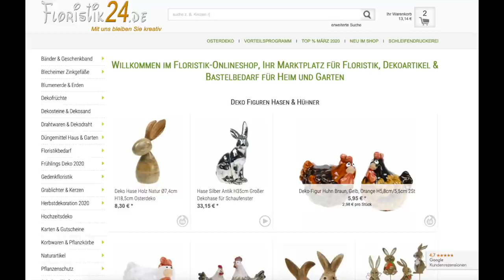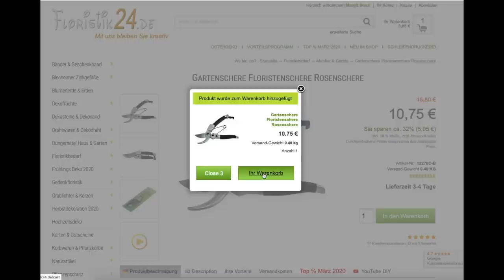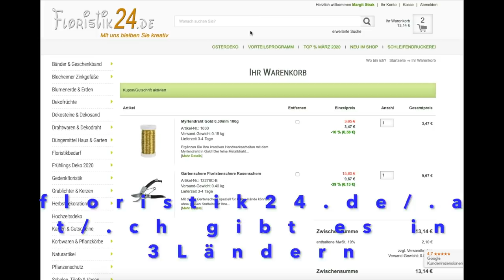UPCYCLING FRÜHLINGSKRANZ DIY Naturzweige mit Rabatt-Code Floristik24 / Aus alt mach neu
Upcycle den alten Kranz aus dem Keller in einen frischen Frühlingskranz!

Für deinen Kranz brauchst du Birke, Weide, Heidelbeere und dazu eine schöne Blühpflanze in die Mitte, die austauschbar ist und der Frühling kann in deinem Heim beginnen.Schritt für Schritt zeige ich dir die Anleitung in diesem Video. Ganz wichtig sind WEICHE Zweige!

deiner Margit

Margit Strak
Freischaffende Floristin